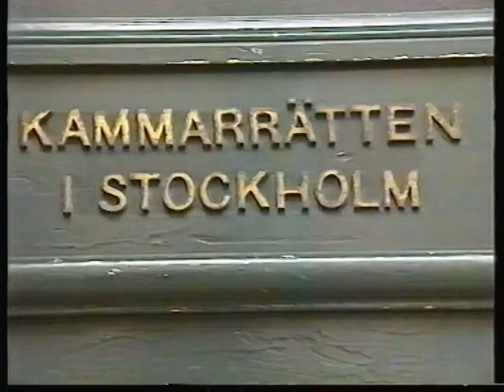Rapport 2 (ej komplett) SVT 1991-05-31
Programledare: Ulf Kristoffersson.